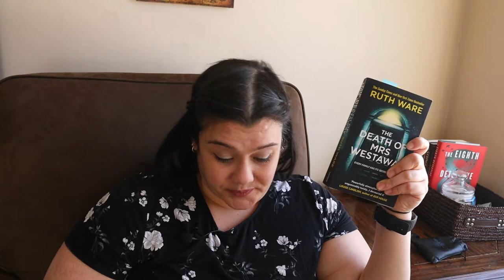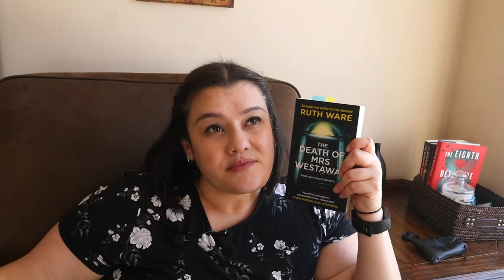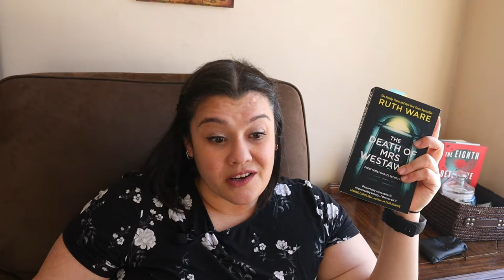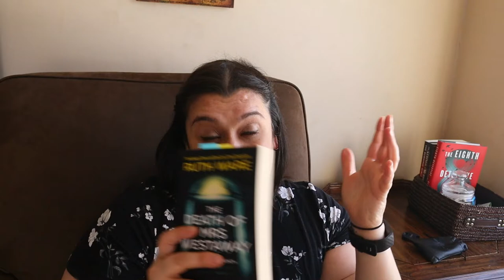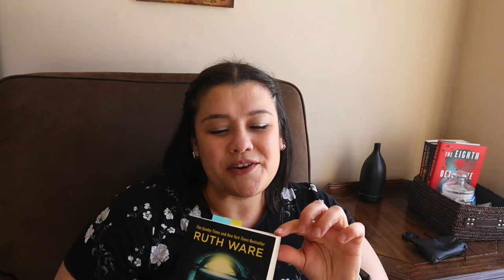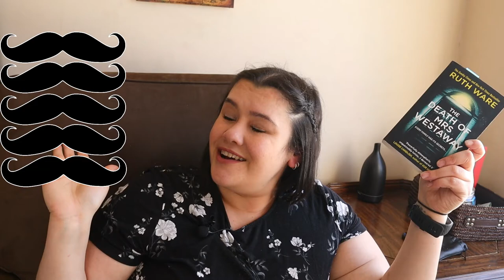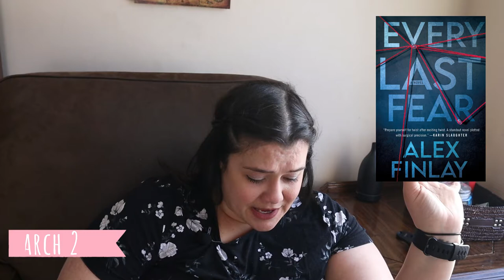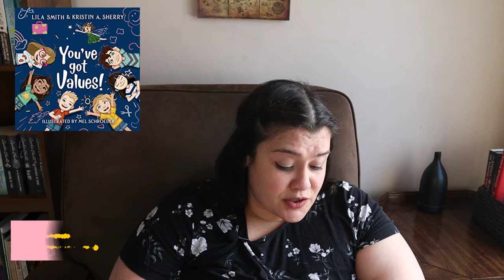MARCH ANTICIPATED RELEASES and The Death of Mrs. Westaway Review/Thriller/ 🔍 MYSTERY MONDAY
01/03/2021 📚 This video I review Ware’s Death of Mrs. Westaway and share with you all my anticipated release books in March! So many good books this year! I have 3 children’s books and 12 thrillers on my list!

- Please Don't Give Me a Hug! by Judi Moreillon, Estelle Corke

Ruth’s official website with links to all her socials and many cool features for readers

My current posting schedule is Monday, Wednesday and Friday @ 18:00 EST. Video content varies as follows:

🔍 Mystery Mondays 🔍: Everything book related: Book Reviews, Recommendation, Hauls. It is my laidback back approach to sharing books I have read. It is informal and based on emotional connections to the book, I can’t even pretend to know and use all the lingo! I love mysteries, so the majority of the books I share will be fictional mystery/thriller/horror/suspense books.

🎲 Wayward Wednesdays 🎲: It is my unpredictable posting day. Videos on Wednesdays will vary in theme and will follow my inspiration and gut. These videos could be on sustainability, the paranormal, cultural differences, entertainment, rants, raves and wonders. I could also talk about books and products, if I feel like there’s more to say that week!

*Book Outlet Canada ($10 off your first order of $25 or more with link)

*Scribd Books, audiobooks, and more (Join now and get 2 months free with link)